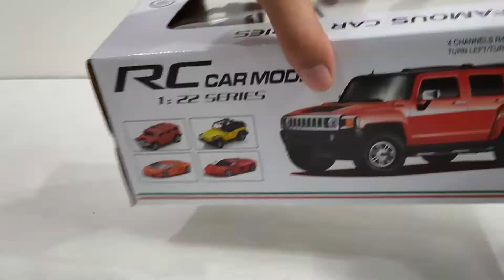Remote control Jeep with Bright flash lights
This Jeep features bright flashlights and looks beautiful.

Purchase similar: